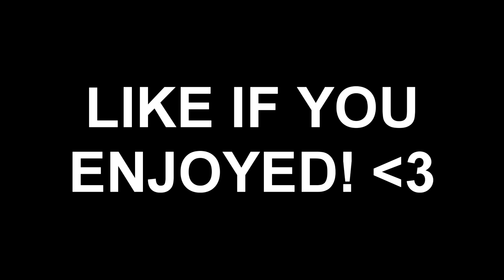Clips with the Squad #1 (INSANE CLIPS)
By clips with the squad, I mean friends and it does not have to the squad itself. I don't know if I will be changing to a different squad, probably.

Backgorund Music: Rihanna - You Da One (J.u.D. Remix)